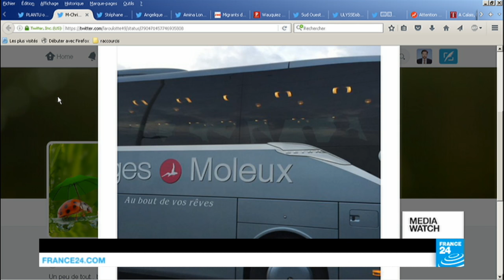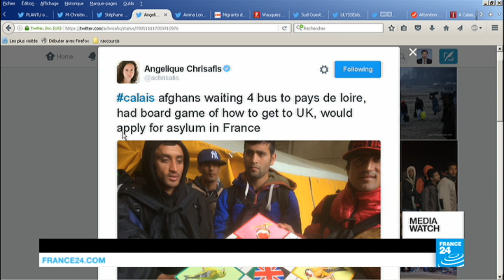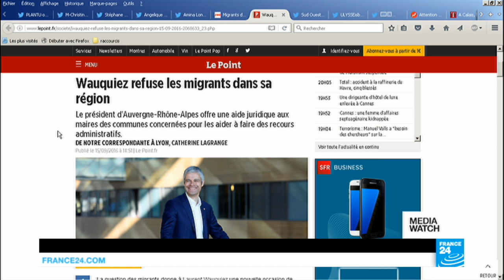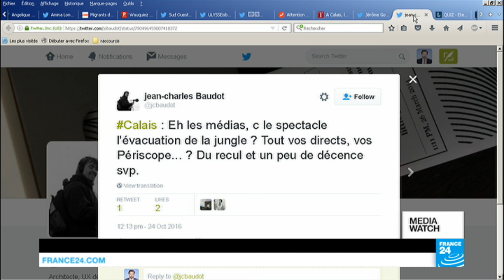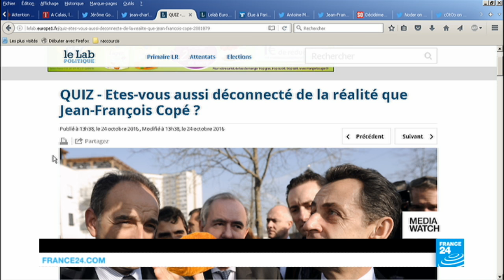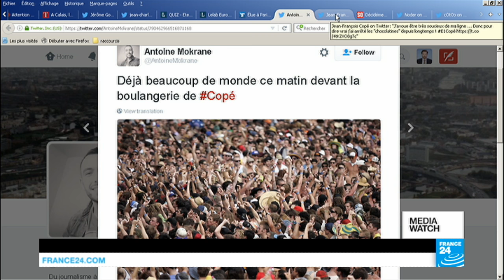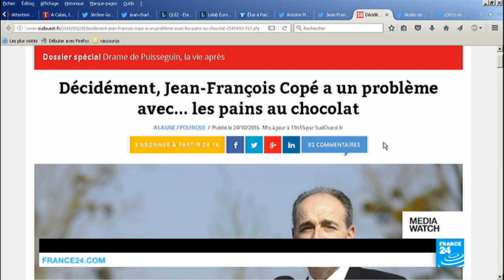Support as well as criticism online for evacuation of Calais 'Jungle' camp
Migrants were transported via bus to various different parts of France today as the government proceeded with the evacuation and dismantling of most of the migrant camp at Calais. Also in tonight's Mediawatch, presidential hopeful Jean-François Copé is the subject of online mockery after guessing that "pain au chocolat" pastries cost around 10 to 15 cents each. The wildly inaccurate estimate has seen Copé cast as out of touch - we take a look at the buzz.